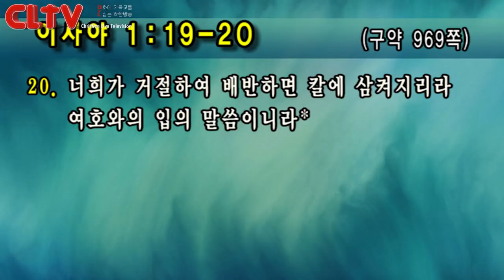CLTV파워예배_금요성령집회(126회)_2018.6.15_선한목자교회(유기성 목사)_‘순종하는 자가 누리는 행복'